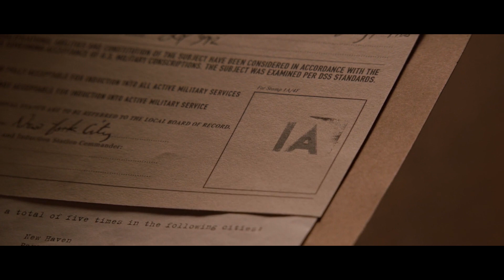I Want You - Captain America The First Avenger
Film Description:
Steve Rogers, a rejected military soldier, transforms into Captain America after taking a dose of a "Super-Soldier serum". But being Captain America comes at a price as he attempts to take down a war monger and a terrorist organization.

Credits:
Writers: Christopher Markus (screenplay), Stephen McFeely (screenplay), Joe Simon (comic books)
Stars: Chris Evans (Captain America),  Hugo Weaving (Johann Schmidt), Samuel L. Jackson (Nick Fury)